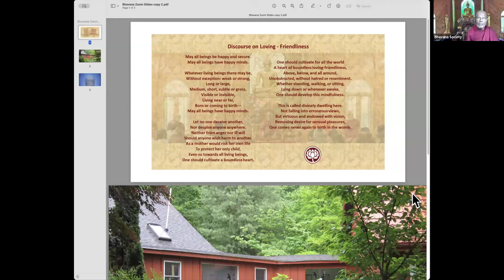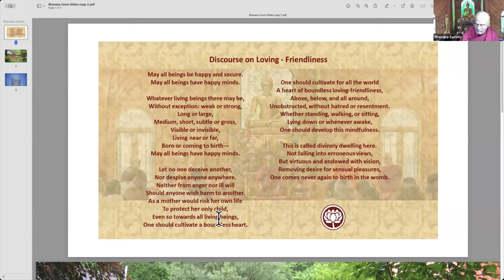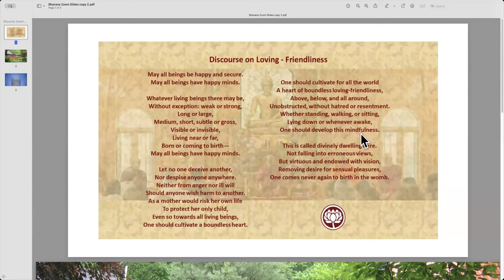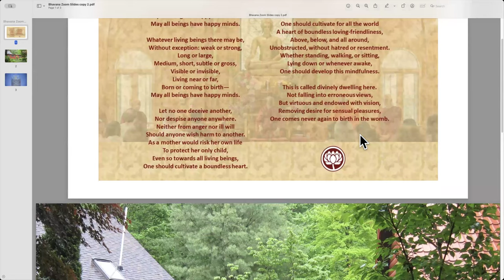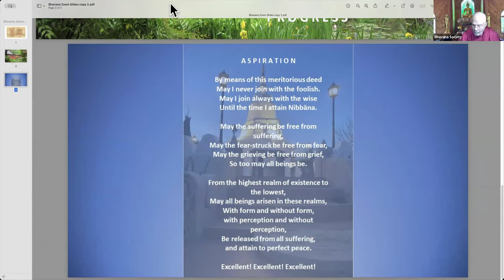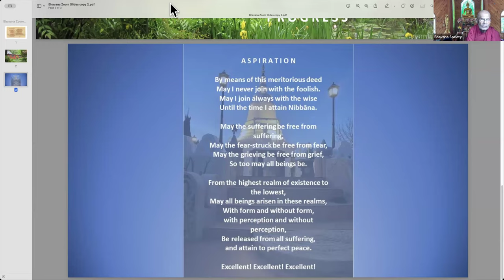22 Sep 2024 QnA with Bhante G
Q: Dear Bhante, would you please explain yoniso manasikara. Is this reflection a type of mindfulness practice or is it merely right thinking?
Q: Dear Bhante how does one exactly see the arising , changing & passing of feelings to discern impermanence. Thank you Bhante 🙏
Q: Dear Bhante,, you spoke yesterday of the joys and griefs of worldly, household life as opposed to the joys and griefs of the life of renunciation. In the past you have used the Pali terms samisa and niramisa. Are they the same in sense?
Q: Ven. Sir, Could you please explain luminous mind (Pali: pabhassara citta)? Does a new born baby has this luminous mind?